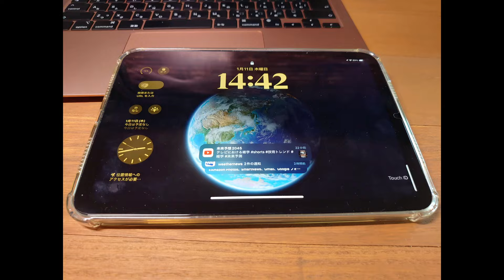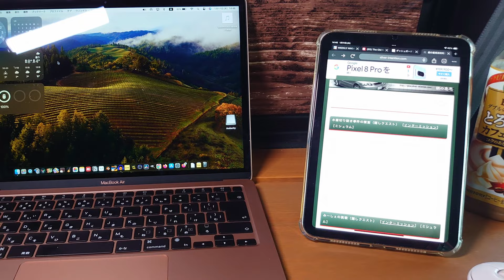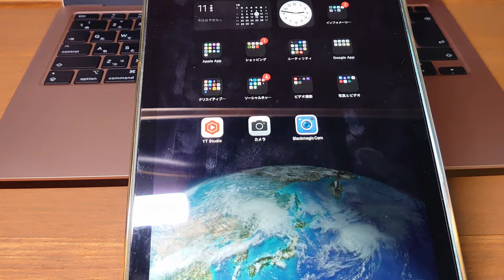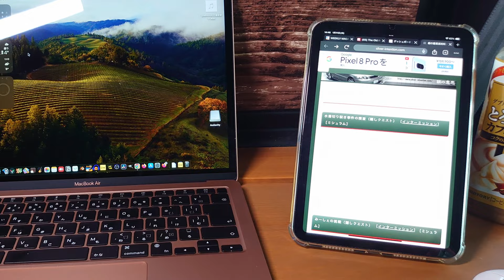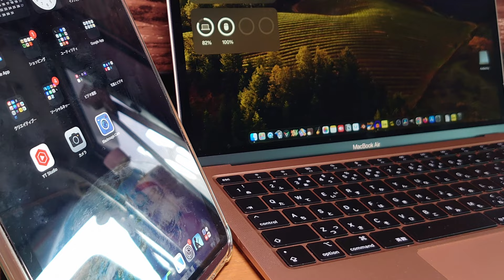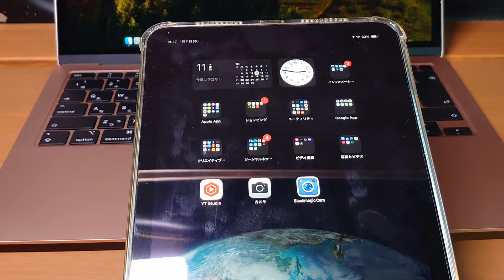iPad mini6は普段使いの持ち歩きデバイスとしては最強！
身近に置いてあるガジェット
カメラZV-1

ミニ三脚卓上カメラ三脚

Donner ダイナミックマイク

GODOX ML60Bi

折りたたみキーボード